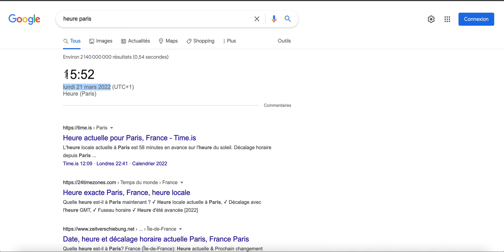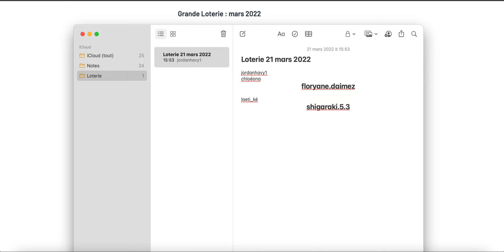Tirage au sort - La grande loterie WeWard - Mars 2022